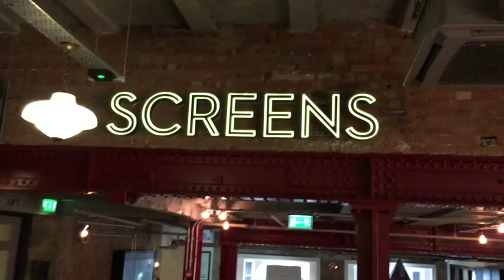DITL WITH THE SMURFS | KERRY WHELPDALE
At the weekend we spent the day in London previewing the Smurfs latest film - The Lost Village. It was a brilliant day out for Mother's Day and the boys loved it!